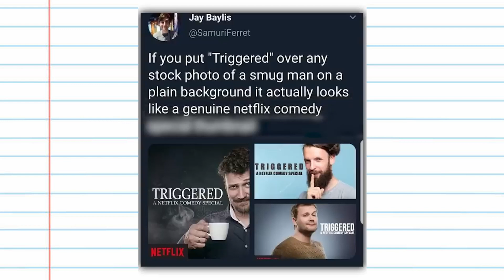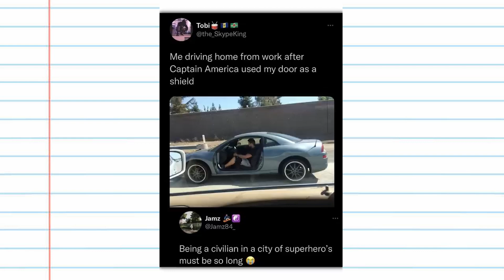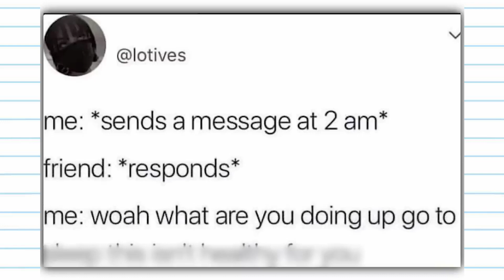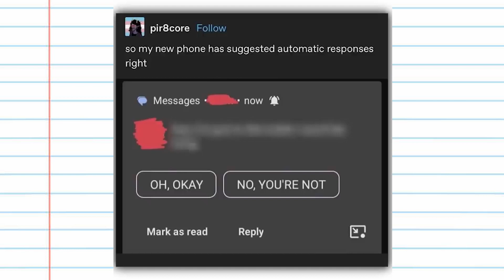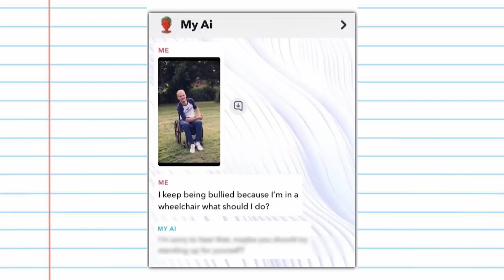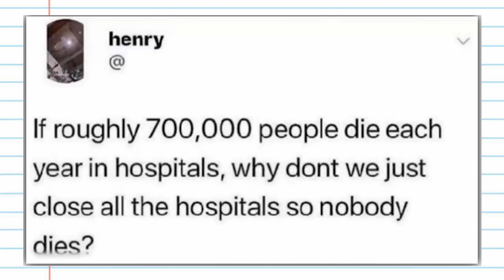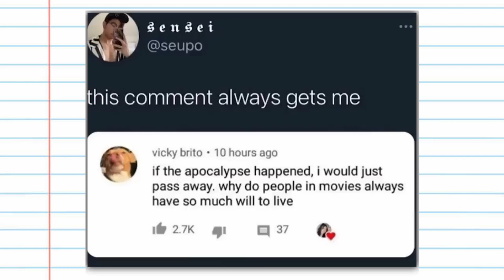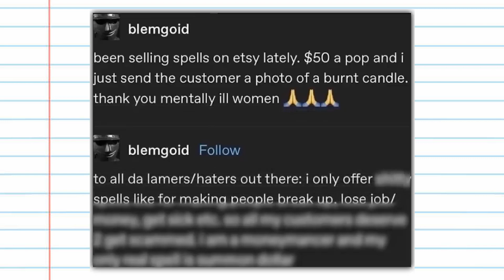Stupid Gen Z Memes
Stupid Relatable Memes That Gen Z should understand. Perhaps you will consider them offensive dank memes. In this meme compilation theres lots of offensive memes that if ylyl aka tntl, there are relatable memes for Gen Z that they should understand and reddit memes to spice things up.

Memes for Today:
- TikTok Memes
- Minecraft Memes
- Reddit Memes